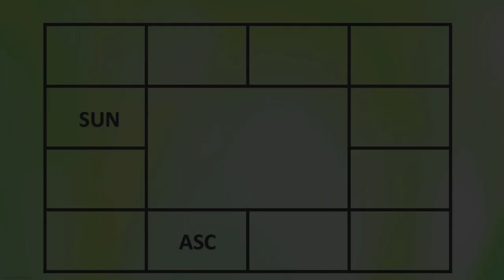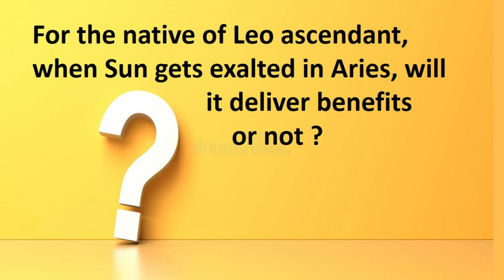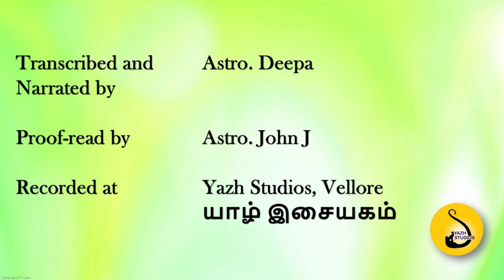1629-Lesson Series 2: SUN FOR NATIVE OF SCORIPO ASCENDANT#adityaguruji gurujienglishvideos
This video explains the effects of Sun in different houses for the native of scorpio  Ascendant